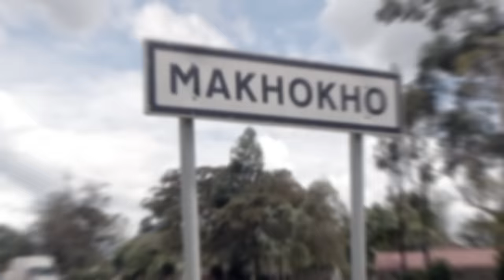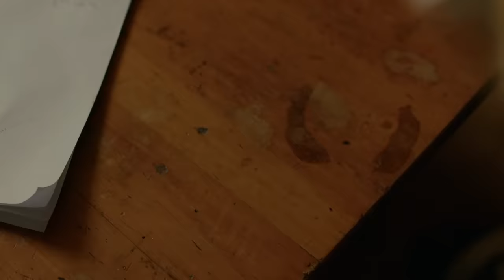HUSTLERS - DISCO MATANGA (EPISODE 7)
DISCO MATANGA is a web series that revolves around AWINJA and the death of her brother IZIANUNU. After dying under mysterious circumstances, burying the self proclaimed M-COASTI proves to be harder than imagined. What follows is a series of unfortunate yet hilarious turn of events as Awinja and family tries to lay IZIANUNU to rest.

Featuring; Jacky Vike | Eddy Butita | Nawal Mustafah | Jane Mulanda | Humphrey Maina | Asman Mwanza | YY Comedian | Nick Kwach | Ricca Pokot among others.

DIRECTOR: Antony Ndung'u
DOP: Johnny. M. Williams
SOUND: Dantaina Otina
LIGHTING: Herman Salim
1st AD | CONTINUITY: Pauline Ndichu
EDITORS: Ronald Agak & Dennis Ndeng'a
PRODUCTION ASST: Rakeem Wanjeru
PRODUCER: Lawrence Murage
EXECUTIVE PRODUCER: Jacky Vike
THEME SONG: Bryce One
SOUND LIBRARY: BenjaBeat (Calif Records)
SPECIAL THANKS: Harry Richie & Patrick Ominde